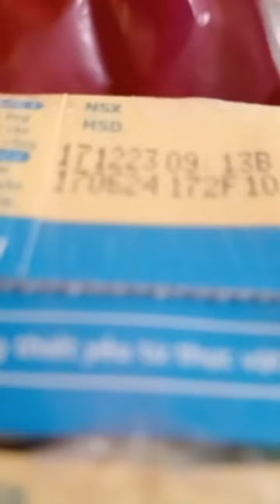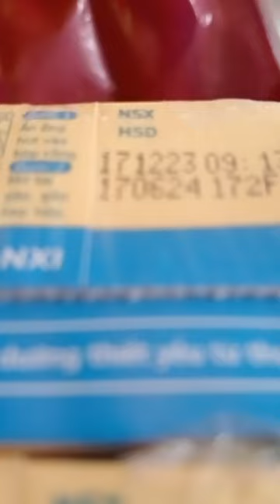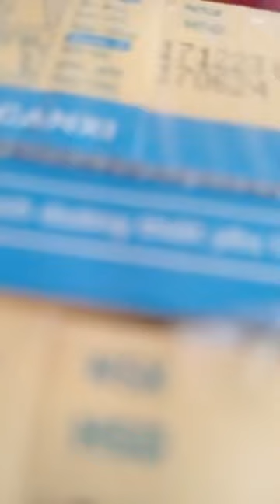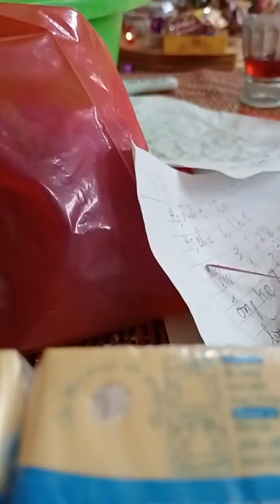Then Ngọc An hát then làm lễ hay || Bản Sắc Vùng Cao